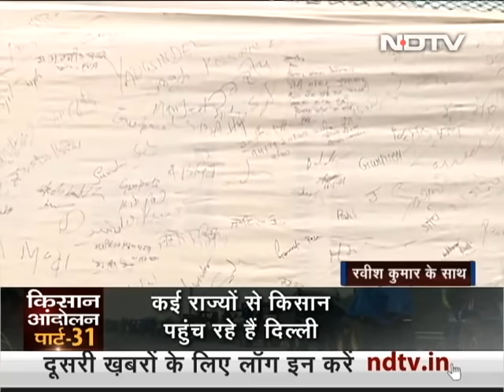Prime Time With Ravish Kumar: Republic Day 'Tractor Rally' By Farmers To Begin At 10 am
Prime Time With Ravish Kumar - January 25, 2021:The unprecedented farmers' rally to be held on Republic Day is drawing huge response and the police in several states, including Uttar Pradesh and Haryana, are scrambling to keep order. In Uttar Pradesh, farmers on way to Delhi broke through barricades at Baghpat. The Haryana Police said it would not stop anyone this time. The Delhi Police, which gave permission for the rally after much back and forth, today said anti-national elements are trying to take advantage of the rally. The rally will mark the completion of two months of protest against the Centre's contentious farm laws by farmers camped on the borders of Delhi. (Audio In Hindi)